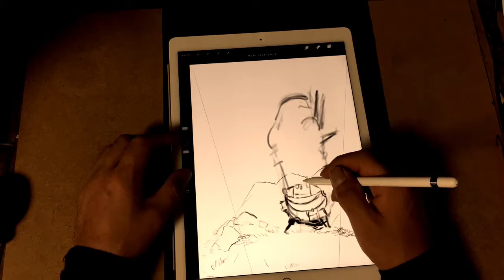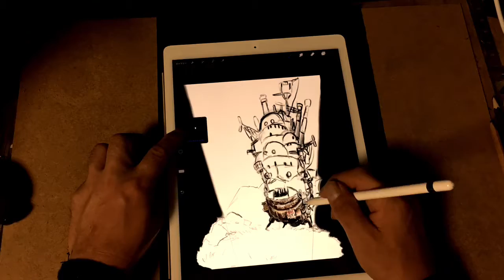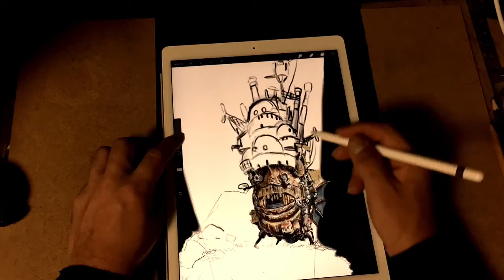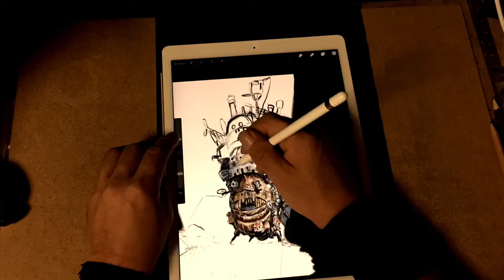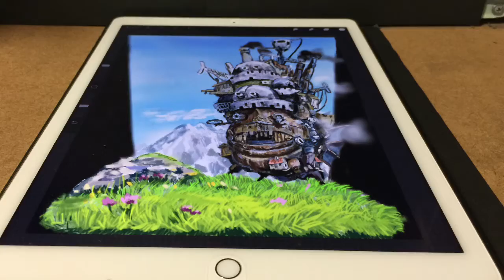【ハウルの動く城】iPadでお絵描きトリックアート制作☆Three-dimensional art in Howl's Moving Castle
今回は、ハウルの動く城で立体アートに挑戦してみました😊
iPad ProとApple pencilでアプリは、procreateを使用
撮影iPhone6プラス
動画編集iMovieから